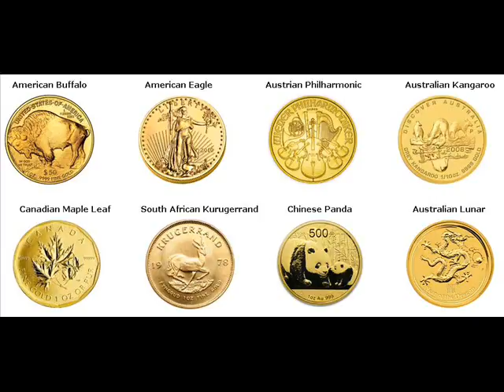Rare Gold Coins For Sale Kabankalan Philippines